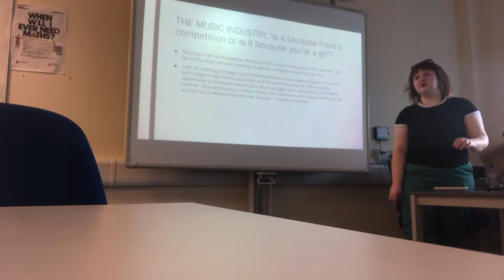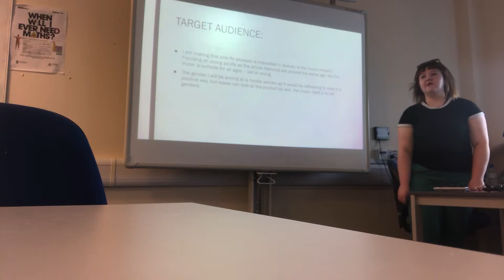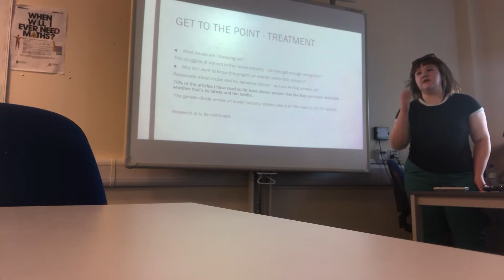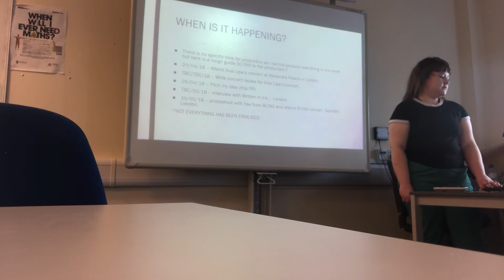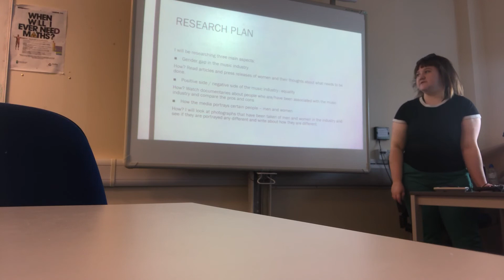FMP year two pitch - Women on the Rise